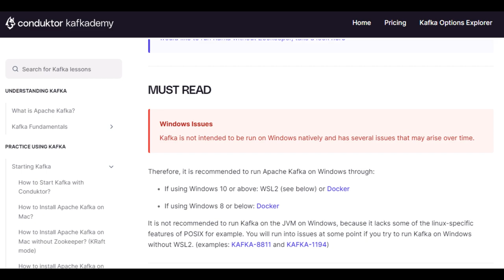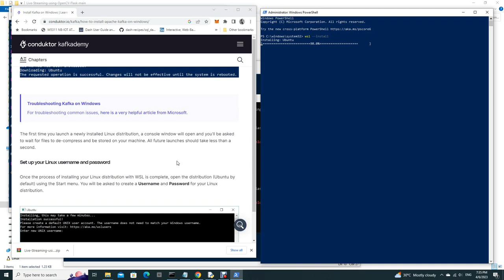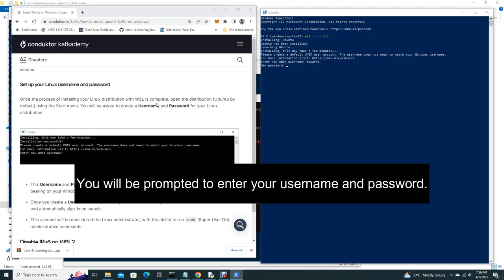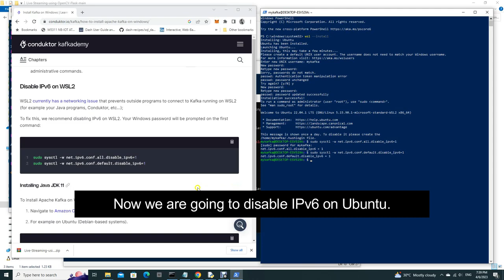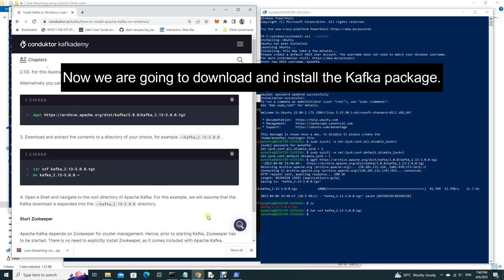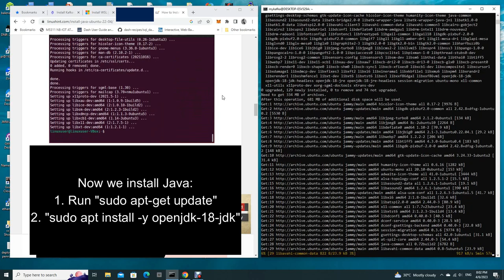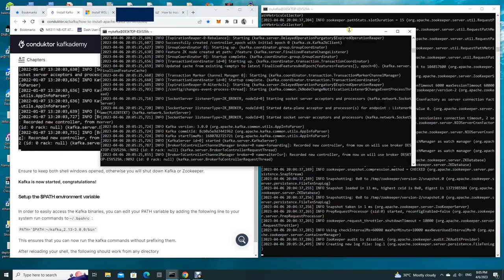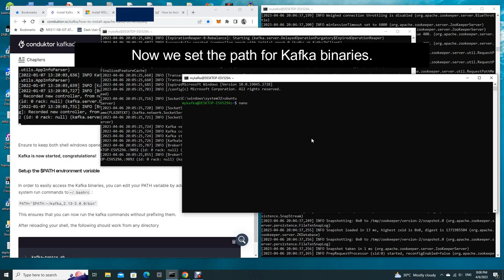How to Install Kafka on Windows